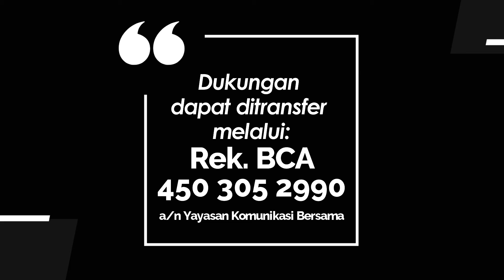TEENS FOR CHRIST 145 - TIDAK BERBUNYI